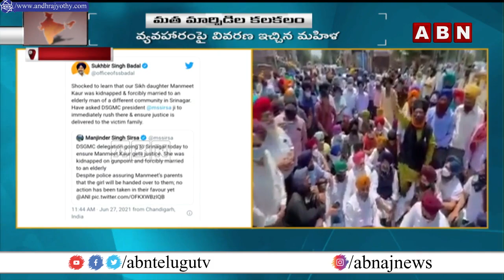శ్రీనగర్ లో మాత మార్పిడి కలకలం || Sikhs Protest Over Maternal conversion in Srinagar | ABN Telugu